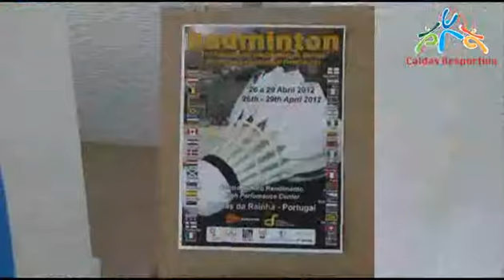CALDAS DESPORTIVA | Finais do Campeonato Internacional de Badminton